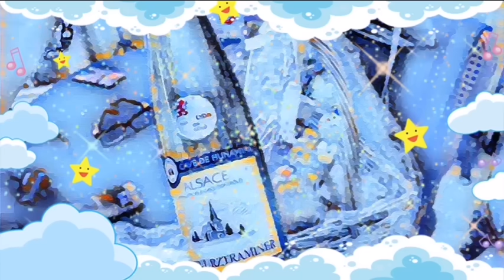Самвел Адамян хотел психануть и передумал.Разлад с Сытниками.Зина почистила бабке ушки🤢🤮